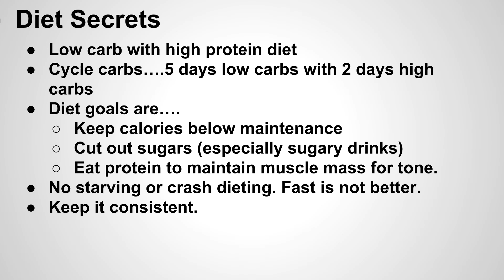Kerry Washington Diet Plan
(Discount Link for The Venus Factor)

The Kerry Washington diet plan will keep you looking and feeling great. Check out the Kerry Washington diet plan above to see how she stays in red carpet shape!

Using a combination of high intensity workouts and strict diet plans, celebrities are able to stay in amazing shape and look amazing. By following their example, we too can learn exactly what it takes to look how we  want. However, sometimes we need some help. For women, I always recommend they take a look at the The Venus Factor workout program. It’s probably one of the best workout programs out there. You can use the discount link below to get it for only $37!

Cheers, Sam